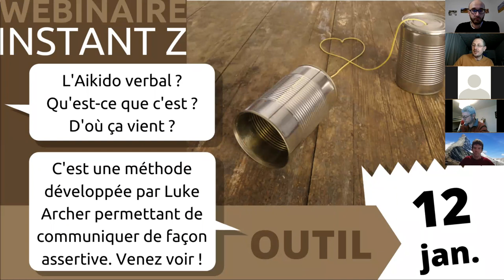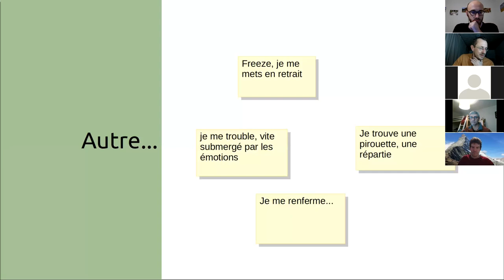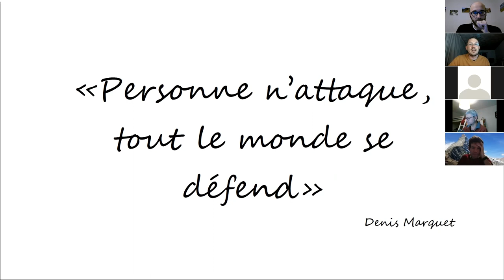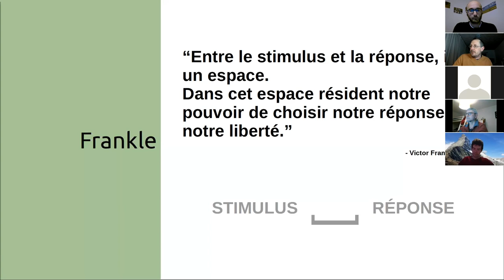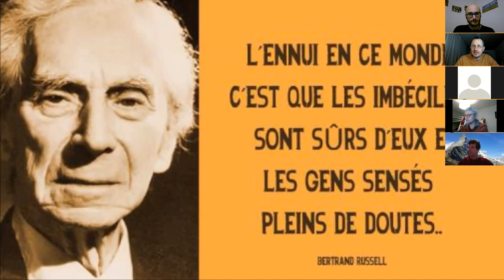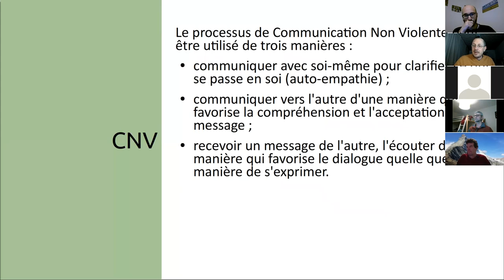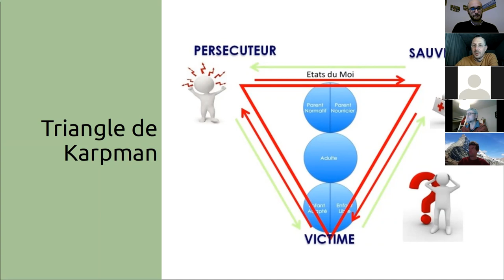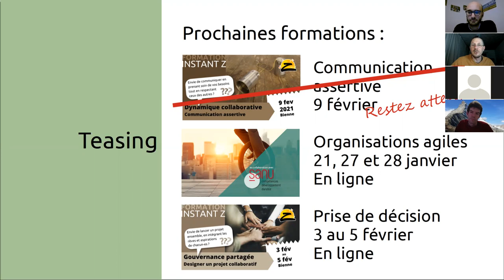Webinaire IZ - Une communication assertive avec l'Aikido Verbal